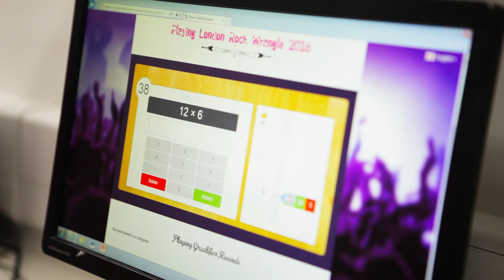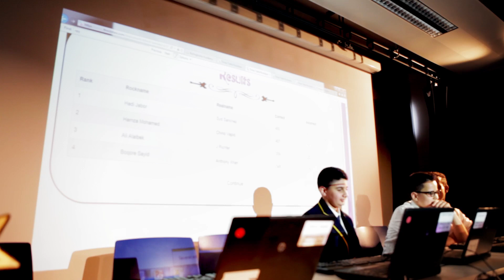London Times Tables Rock Wrangle 2016 - Short version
A short recap of the amazing London Times Tables Rock Wrangle 2016.

The winner, from Michaela Community School, answered a world-leading 450 questions in 3 minutes. That's 0.4 seconds for every correct answer!